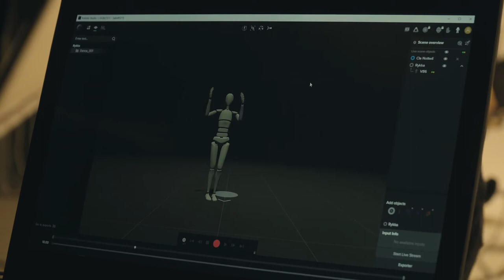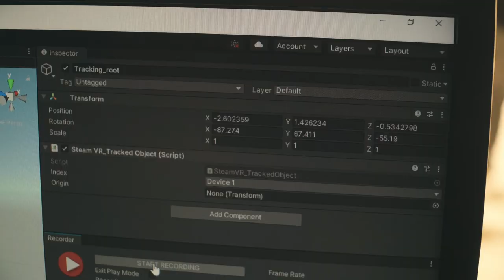Rykka Louder - Behind the Scenes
Behind the Scenes Video by Tren Guerrero

The people who made "Louder"
Director - Brianne Nord-Stewart
Creative Director - Moon Löffler
1st AD - Corinne Soland
2nd AD - Lynn Kohli
DOP - Lukas Linder
Gaffer - Elias Quadri
Light technician - Shpend Salihu
1st AC - Noman Tarar
2nd AC - Tren Guerrero
VRFX - Pascal Achermann
VRFX - Claudio Antonelli
CGI Artist - Cristian Afteni/ RUSTIC DYNAMIC IMAGE
Colourist - Phoebe Titus
Hair and Makeup - Lilith Amrad
Choreography - Antonia Dzajo
Catering & Craft Services - Catherine Ebneter

CAST
Rykka - Moon Löffler
Ytasha Cohen - Yuvvi Dioh
Lumi Adrien - Stephan Q. Eberhard
Ellie Vanyo - Antonia Dzajo
Doctor - Anass Nessah

Studio Gutenswil + LYN Lingere for Rykka's bodysuit